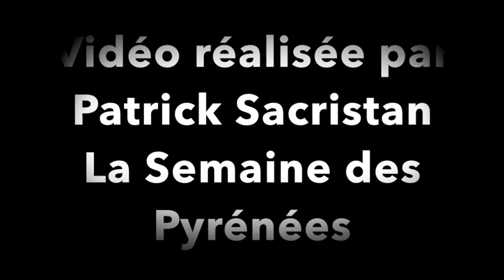Tarbes Municipales : Hervé Charles présente sa liste Tarbes citoyenne